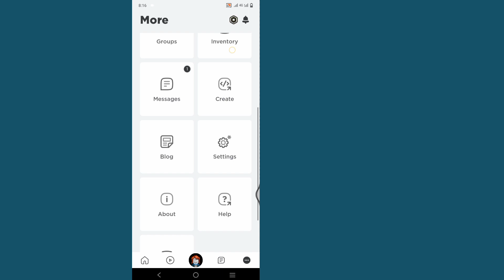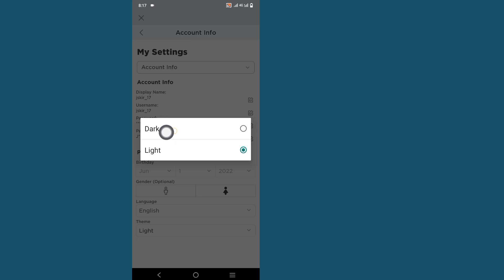Roblox Mobile'da Karanlık Modu Etkinleştirme (Güncelleme 2023)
MERHABA!  Görüntüleme,

 Size Roblox Mobile'da Karanlık Modu Nasıl Etkinleştireceğinizi göstereceğim (Güncelleme 2023) bu videoyu izleyin ve öğrenin [Android ve iPhone]